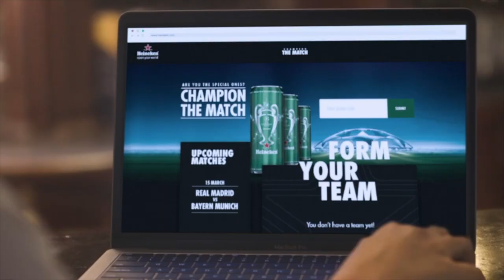Yumika Hoskin Showreel 2019